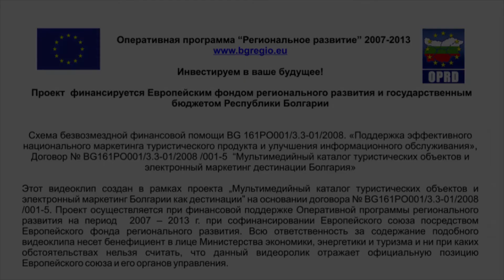Старинный Созополь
Старинный Созополь (10)